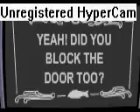Night Of The Living Sled 2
Club Penguin Night of the Living sled 2. I had to speed it up I recorded for 10 minutes so I had to make it short.